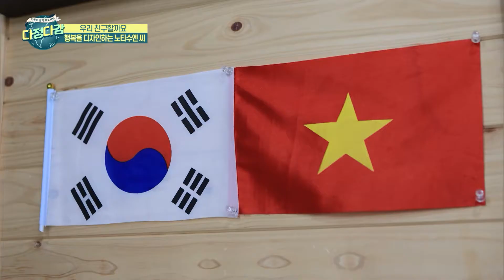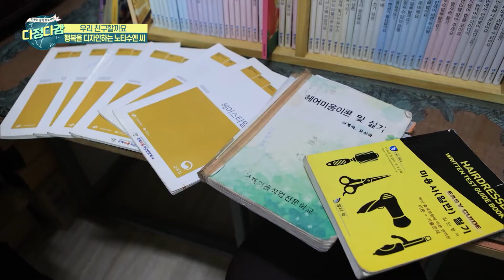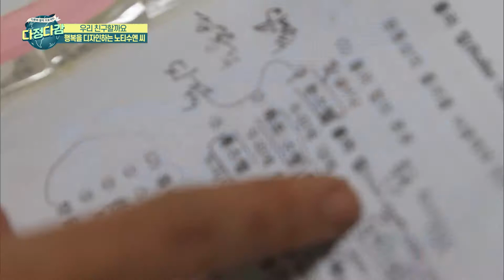[우리 친구할까요?] 군산시 수송동에 조금 특별한 미용실이 있다! 베트남에서 온 미용사 노티수엔 씨✂️│다문화│외국인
군산시 수송동. 이곳에는 조금 특별한 미용실이 있다. 남편 백종건 씨와 베트남에서 온 아내 노티수엔 씨가 함께 운영하는 미용실이 그곳이다. 10년 전 부부의 연을 맺은 두 사람. 두 딸을 키우며 원장인 남편의 일을 도왔던 노티수엔 씨는 3년 전 미용 자격증을 취득하고 본격적으로 헤어디자이너의 길을 걷게 됐다. 최근엔 아내를 찾아오는 손님이 더욱 많아졌다고 너스레를 떠는 남편. 하루종일 함께 일하며 서로를 더 많이 이해하게 됐다는 부부의 이야기를 만나본다.